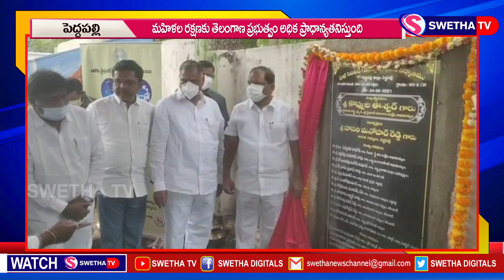మహిళ రక్షణకే మా ప్రాధాన్యత...SWETHA NEWS 24.06.2021